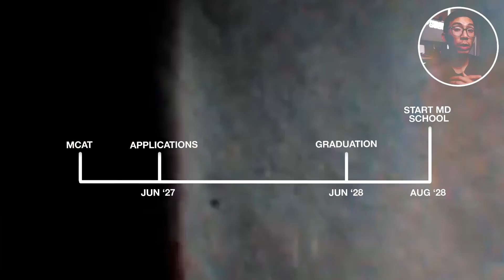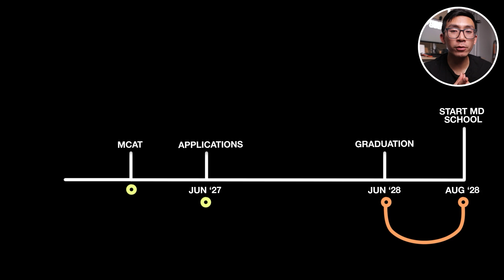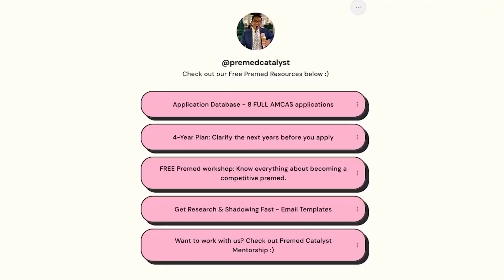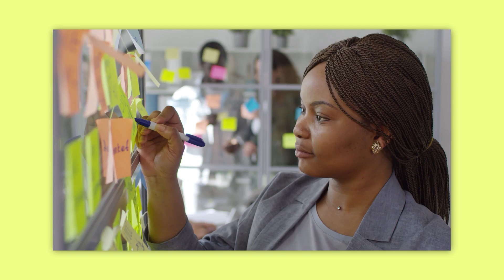5 Premed Milestones for Freshmen (Yes, You're Behind)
✍🏽 Applying to Med School? We'd be honored to support you

Discover the insider secrets about what medical school admissions committees (AdComs) can’t stand but rarely say out loud. From application mistakes to interview missteps, learn how to avoid common pitfalls that could cost you your dream spot. Watch now to uncover the unspoken truths that can give you a competitive edge in your med school journey!

0:25 Oatmeal
2-09 Kebabs
4:13 Cows and Ducks
6:41 Harry Potter